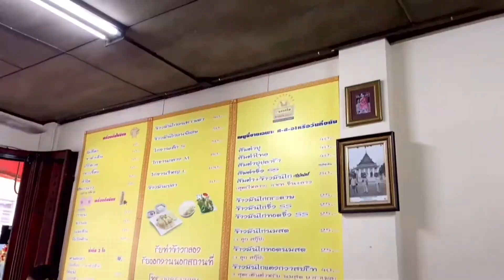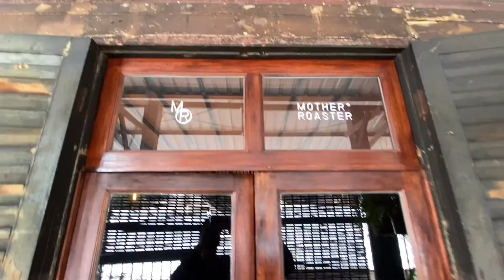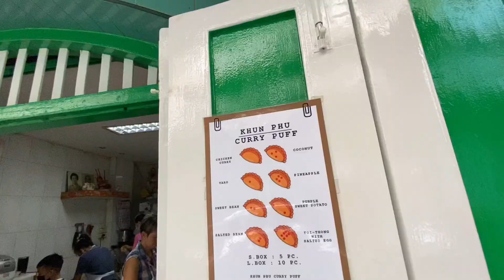เปลี่ยนบรรยากาศมานอนPeninsula วิวIcon Siam ห้องพักดี อาหารเริสวิวแม่น้ำ Vlogเที่ยวตลาดน้อยแบบไม่แพรน